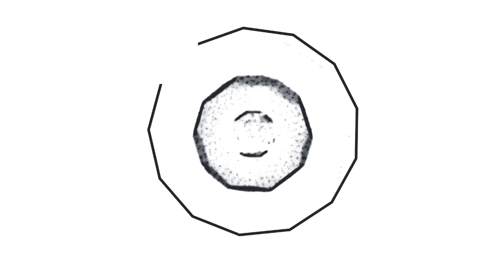Marlo ile Witches Legacy 3 Hunter and the Hunted Oynuyoruz | Bölüm #2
bugün sizler için Witches Legacy 3 Hunter and the Hunted oyununu çözmeye ve oynamaya çalıştım. Witches Legacy 3 Hunter and the Hunted oyunu için değerlendirmem açıklama kısmındadır. Witches Legacy 3 Hunter and the Hunted oyunu hakkında yorum yapın, diğer kullanıcılara oyun hakkında düşüncelerinizi paylaşın.

I tried to solve and play Witches Legacy 3 Hunter and the Hunted for you today. My assessment of Witches Legacy 3 Hunter and the Hunted game is in the description section. Comment on Witches Legacy 3 Hunter and the Hunted game, share your thoughts about the game to other users.